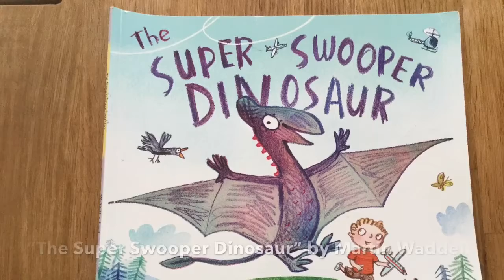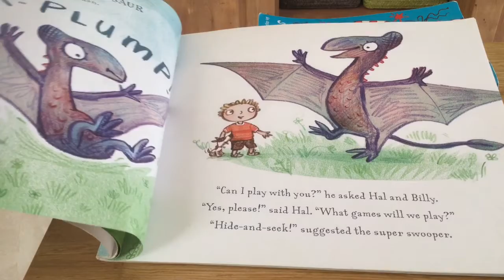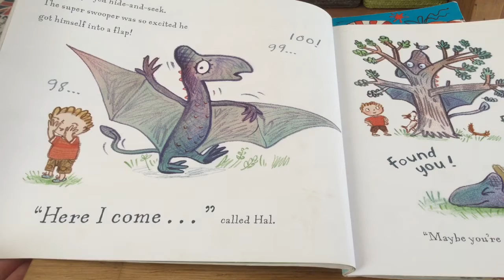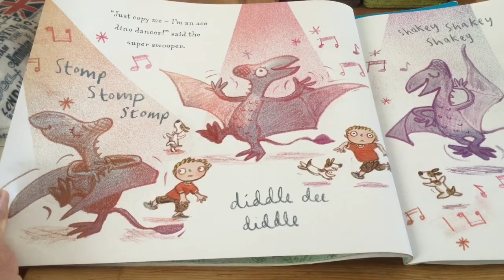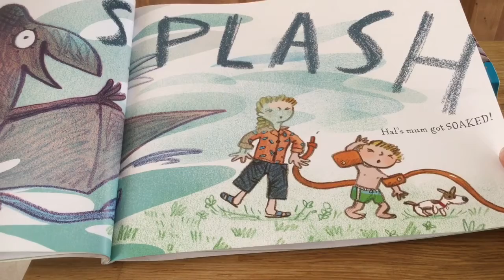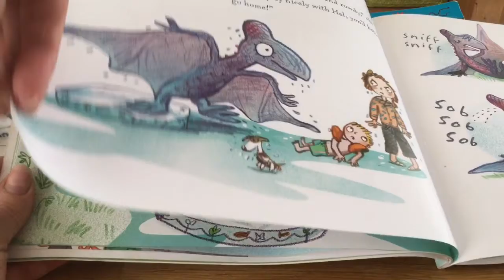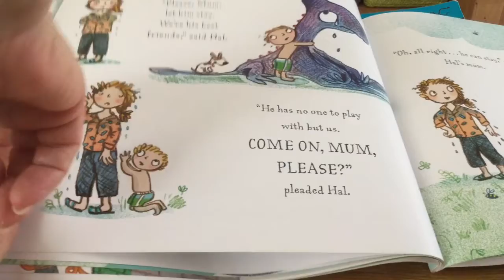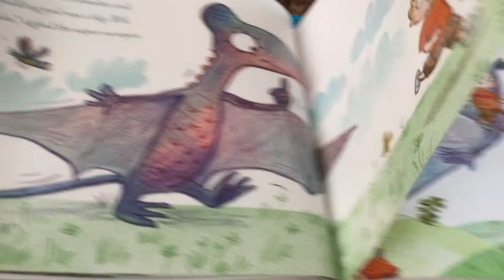"The Super Swooper Dinosaur" by Martin Waddell - Story time with Miss Sally and Rusty